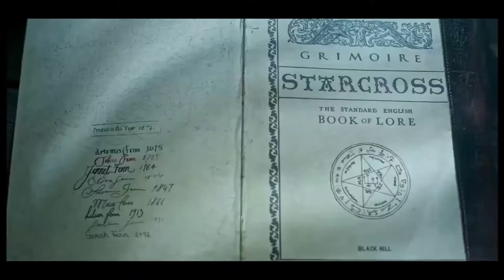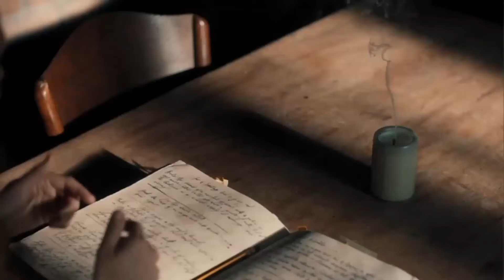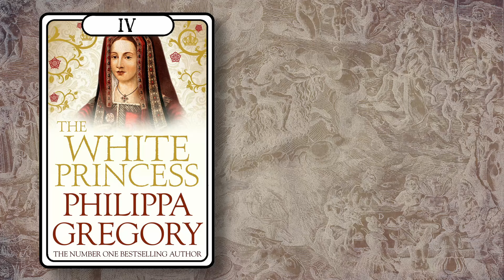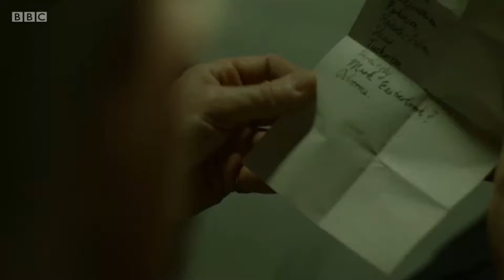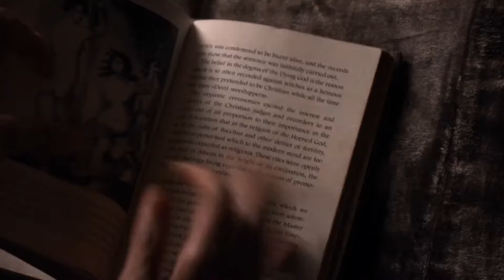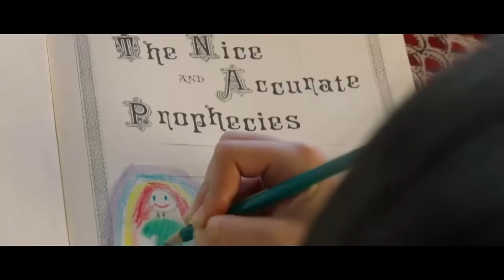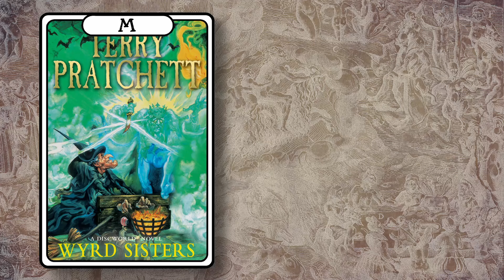Top 10 Witchy TV Series Based on Books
I look at the top ten witchy series adaptations of your favourite novels.

A Discovery of Witches, Luna Nera, Sanctuary: A Witch's Tale, The White Queen, The Bastard Son of the Devil Himself, The Pale Horse, Rosemary's Baby, the Changeling, Brand New Cherry Flavor and Good Omens, what's yours?

Witch Way YouTube Music Playlist - Witch Vibes

Or check your local library!

Outro Music is Little Witch, used with permission from Robin Appelqvist.
YouTube: The Little Witch | Magic Fantasy | Music Box / Danny Elfman / Tim Burton Inspired
Spotify: The Little Witch